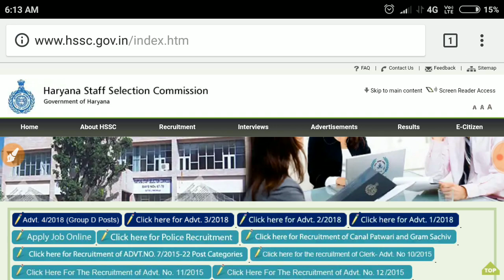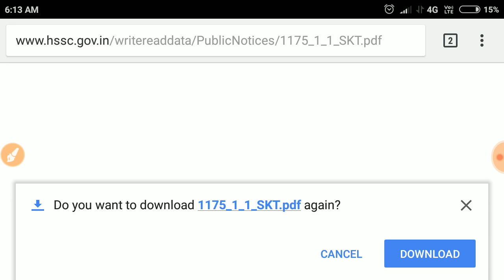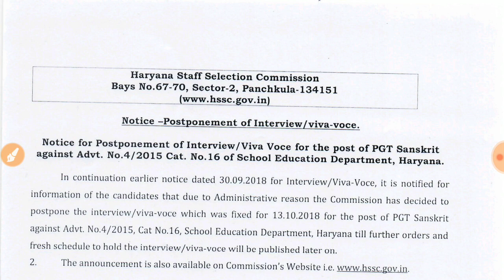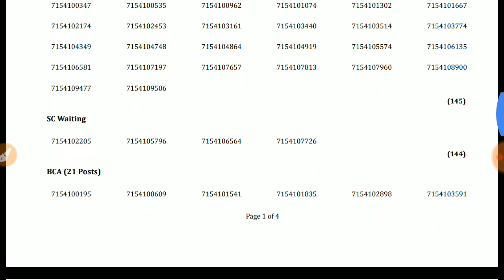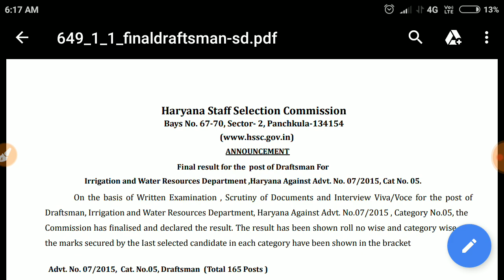HSSC Notice 8 Oct 2018, Latest update, Haryana भर्ती,बड़ी खबर,Police jobs,Railway jobs 2018,SSC,Hind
इस video में हम आपको HSSC के नोटिस के बारे में विस्तार से जानकारी देंगे

RRB Alp
Railway Technician
Railway ALP
Railway Group D
Admit card
Exam details

SSC MTS
SSC Constable GD
SSC CGL
Latest vacancy
Salary
Promotion
MP patwari
MP Vyapam